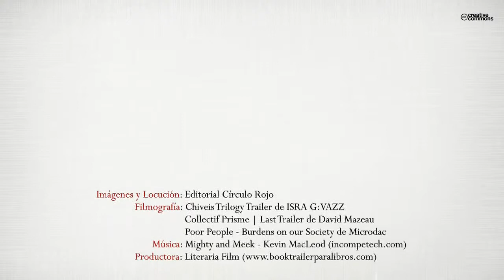El cruzado de la reina (Booktrailer) - Editorial Círculo Rojo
La acción de esta obra se desarrolla mediado el siglo XII y primeros años del siguiente. Se trata de una novela de contenido histórico, a caballo de la segunda y tercera Cruzadas, que conserva la esencia de los hechos, entretejiéndolos hábilmente con escenas de desbordante imaginación y que tiene como hilo conductor las vidas de la reina Leonor de Aquitania y de su hijo Ricardo Corazón de León, por una parte, y por otra la del caudillo árabe Saladino, y los crueles enfrentamientos entre cristianos y musulmanes, en los que destaca el protagonismo de las Órdenes Militares. Se describen asimismo las luchas de las familias de los Capetos y los Plantagenet, y sus avatares políticos, y todo ello en escenarios de amoríos, traiciones e intrigas palaciegas.